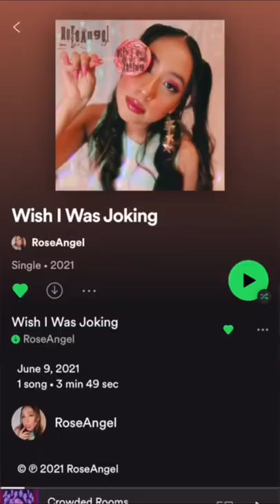How my GRANDMA launched my music career✨😭 LISTEN TO LUV U POR SIEMPRE!!